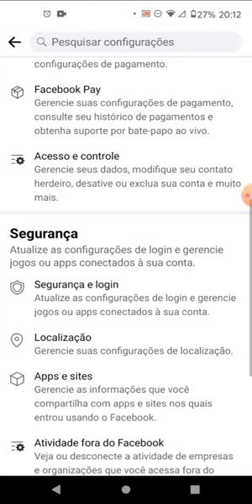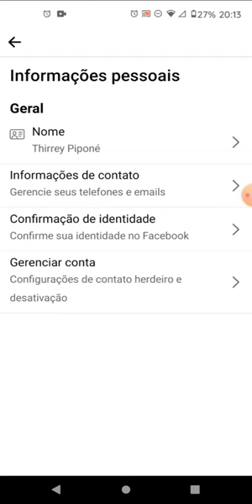Como Mudar o Nome, Telefone e E-mail no Facebook em 2024 | Tutorial Passo a Passo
📱 Como Mudar o Nome, Telefone e E-mail no Facebook em 2024 | Tutorial Atualizado e Prático 🔄📧

Precisa atualizar suas informações no Facebook, mas não sabe por onde começar? Este tutorial é para você! Neste vídeo, vou te guiar passo a passo para mudar seu nome, telefone e e-mail na plataforma do Facebook em 2024. Mantenha suas informações atualizadas e garanta uma presença online precisa e confiável.

No vídeo, você aprenderá:

✅ Como acessar as configurações de perfil do Facebook para realizar alterações de nome, telefone e e-mail
✅ Dicas úteis para escolher um novo nome e garantir que suas informações estejam atualizadas e precisas
✅ Passo a passo detalhado para realizar as mudanças de forma rápida e eficiente, sem complicações

Assista agora e mantenha seu perfil do Facebook sempre atualizado e profissional!